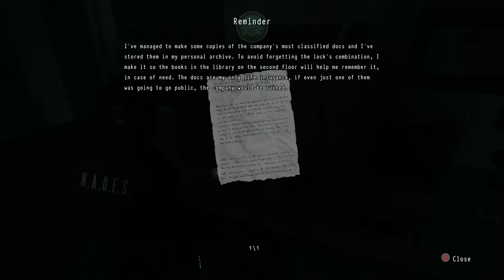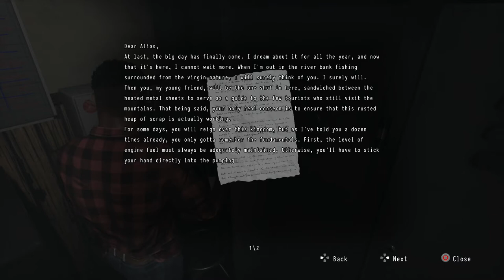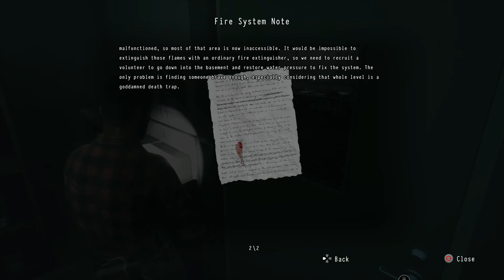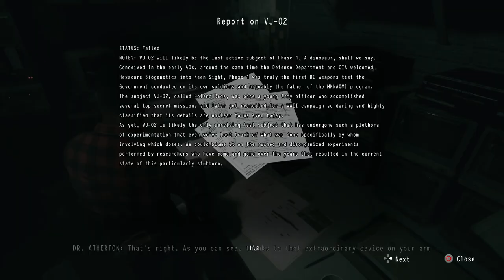Daymare 1998 Chapter 2: Orders Are Orders Part 1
Datmare 1998 PS4 Chapter 2: Orders Are Orders Part 1

Liev escapes the helicopter before it crashes and makes his way through a town infected with gas from the sample.  Meanwhile, Samuel Walker heads home to his wife only to encounter the creatures along the way.